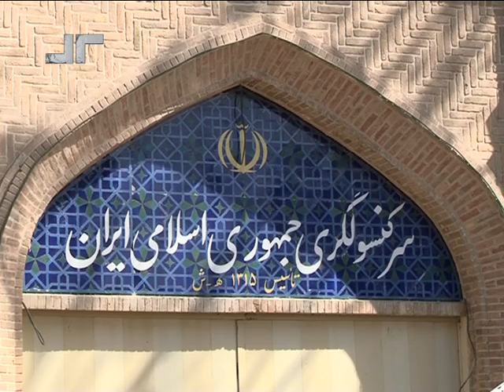حمله به کنسولگری ایران در هرات Attacked theIran consulate in Herat ،mohsen karimi report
شماری از باشنده های ولایت های حوزه غرب افغانستان بنا بر آنچه کنسولگری ایران در هرات پول ضمانتی شان را پرداخت نکرده بود دست به تظاهرات خشونت آمیز زدند.
تظاهرات به حدی به خشونت کشیده شده که یکتن از افراد ملکی کشته و دو تن زخمی شدند.
Residents of some areas of the province of West Iranian consulate in Herat in Afghanistan, according to what their money was not paid to staged violent protests.Such protests turned violent, killing one civilian was killed and two were wounded.